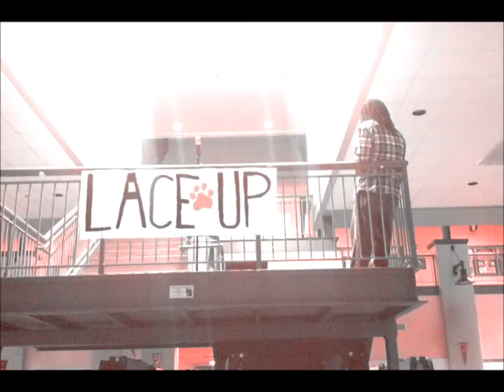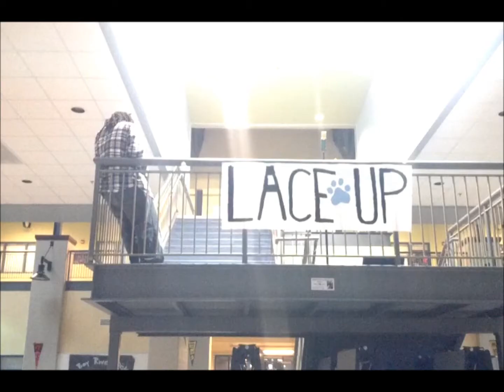The motto-Bake Master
The Bake Master's version of drakes the motto.
Lyriks-
I be on that real 3d like glasses and a big room
you can catch me bein fake when you see a green moon(never)
Im the only thing here at the top like a green room  (chroma key)
un, turn my pocket to a green tomb, i may not be what you pre-sume
keep some people round' me like it's free food
 (this is a Bake Master Production)
my money talks with a bull horn,loud paper,pot heads get your roll on
my verse hot like the stove on, you can write for days it still would be luke warm(never hot)
I walk what i talk you kould never fit my shoes on
even if they were the same size and i do it big Five Guys(Burgers)
and im killin Babies tracks don't have 9 lives
im the master of baking beats but im better at consumin and im trynna look like money hope the bank does costumin, my filled with lyrics it resembles a hymnal
flows killn beats man they are so criminal, and i be baby killin what a messed up individual un, well i try to keep my sweetness minimal, but good lines in a rap
song are pivitol, and i keep a dream catcher in the living room